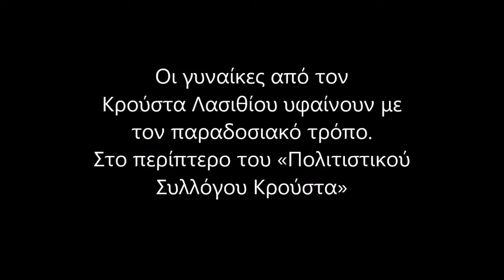Ο παραδοσιακός αργαλειός του Κρούστα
Στο περίπτερο του Πολιτιστικού Συλλόγου Κρούστα, στα πλαίσια του 4ου Φεστιβάλ Κρητικής Μουσικής & Χορών 2017 στον Αγιο Νικόλαο.